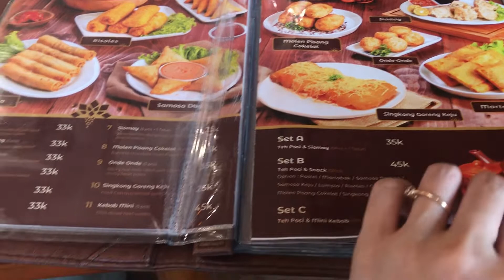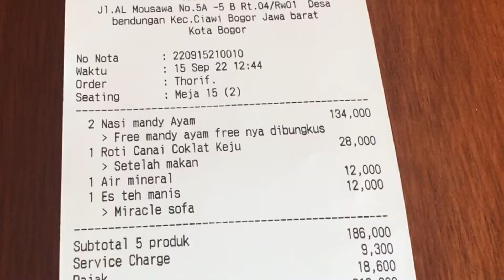RAYA FOOD GARDEN | cafe ala Timur Tengah di Bogor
Selamat menonton jangan lupa dukung channel youtube ini ya, supaya channel ini semakin berkembang. Dan terima kasih yang sudah menonton video ini.

Mauliate❤️